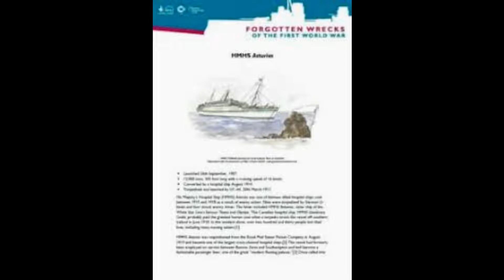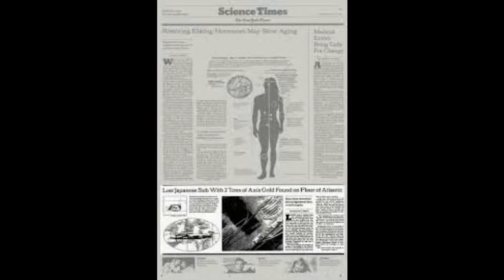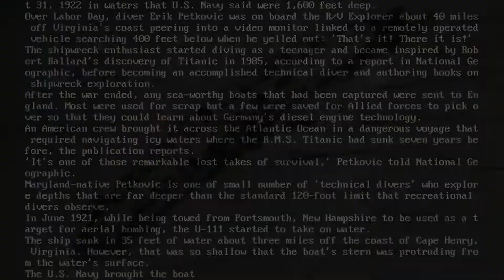Wreck of World War I German U boat that sunk a CENTURY ago thought to be lost forever is found